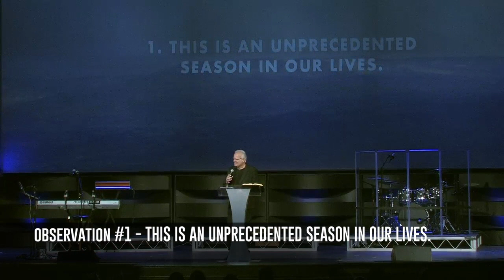3-15-20 Coronavirus - What Do We Do Now? Pastor Denny Duron